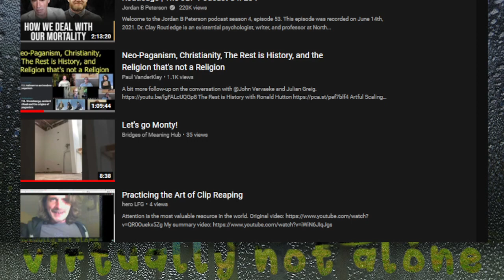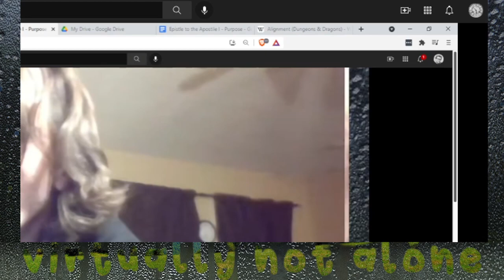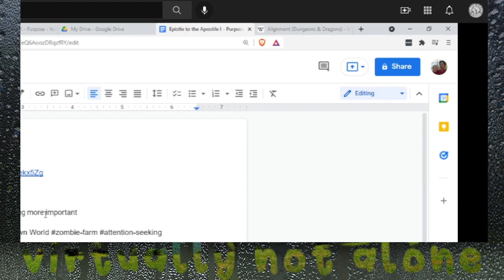Birdhousing the Liminal Lair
Meatspace excursions puts me watches behind, but there's a present for you!
This was published just prior to the infamous "Grail Country" discussion.

Sources:
"Meatspace - Somewhere in Oklahoma"
Vvk:  /watch?v=lgFALcUQGp8&t=3217s
Silver for Gavin:  /watch?v=AsQcrOMFOvc